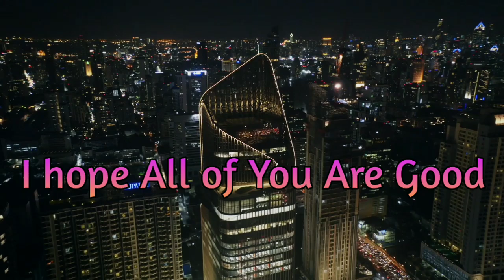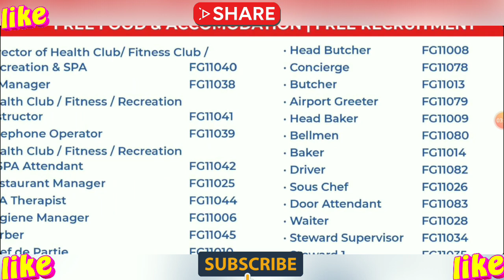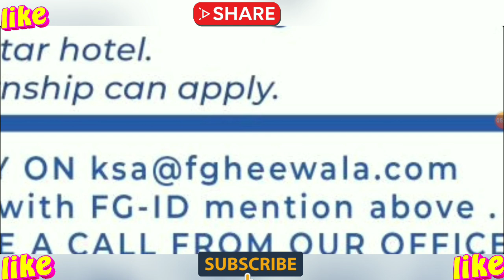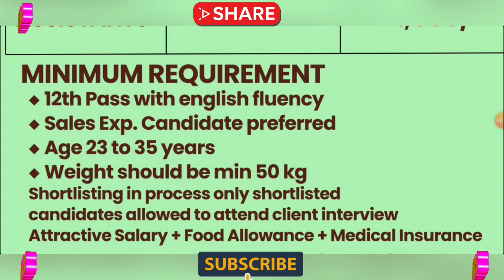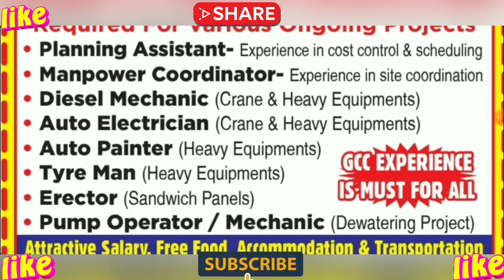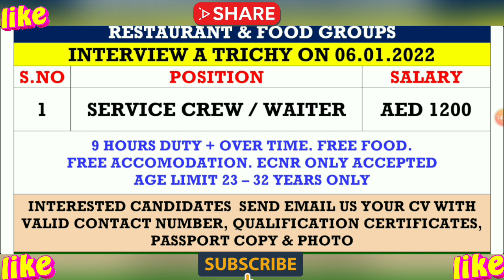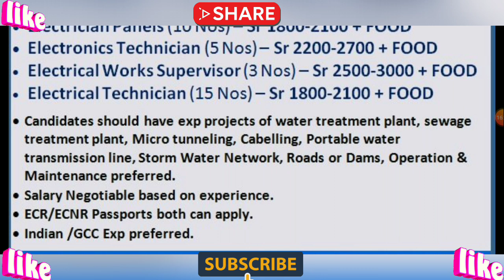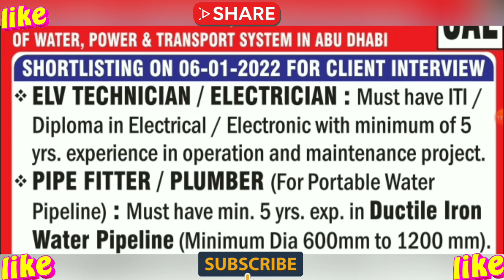Gulf Job Vacancy 2022 || Assignment Abroad Times Today || Dubai Job Vacancy 2022 || Gulf Jobs 2022